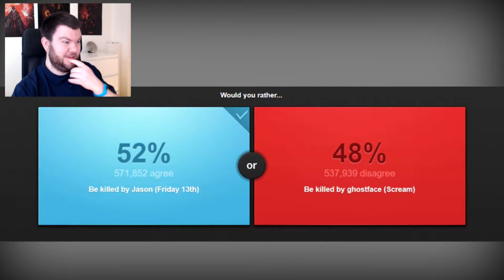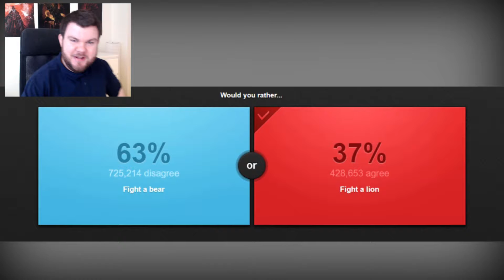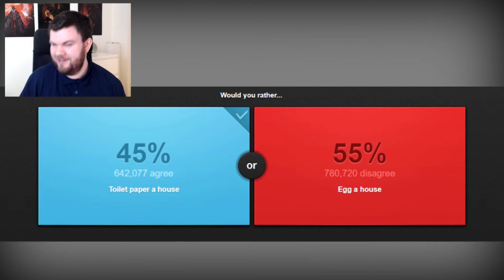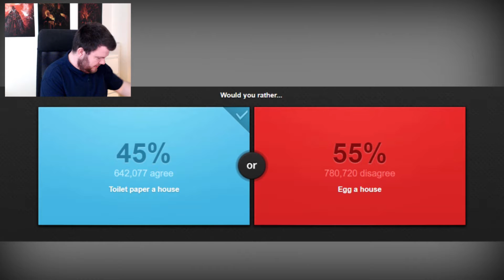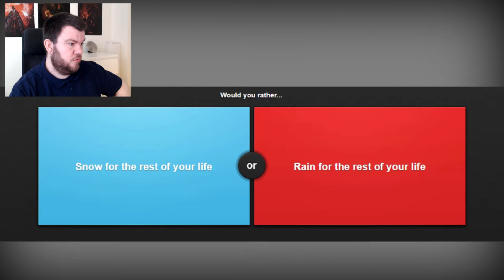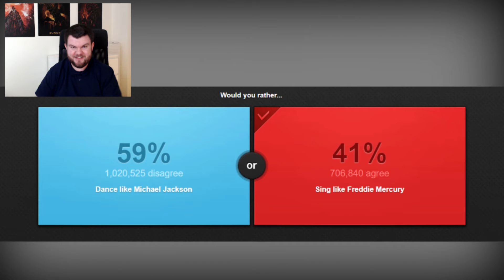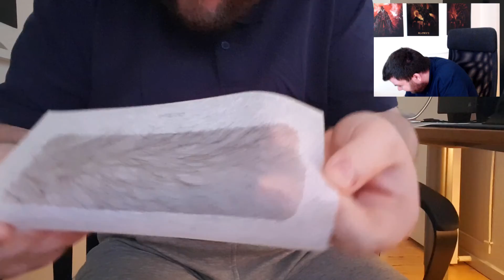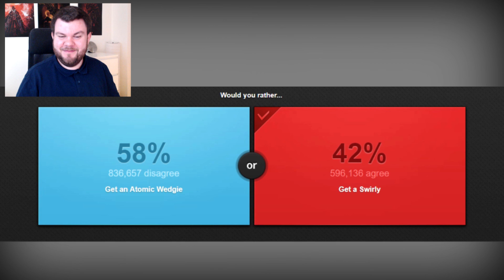WAXING CHALLENGE | Would You Rather | Danish/Dansk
Nu starter waxing challenge, det skal nok blive sjovt
Tak for at i kigger med, i er fantastiske.

Hvis de ikke er på denne liste, så er de ikke en del af "TheScandiBros".